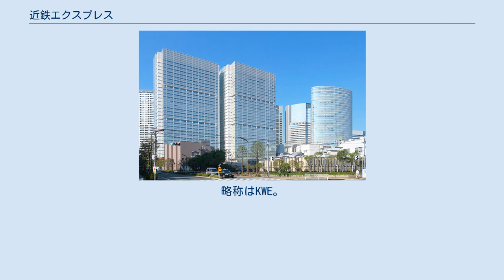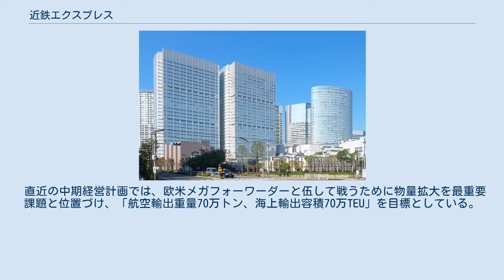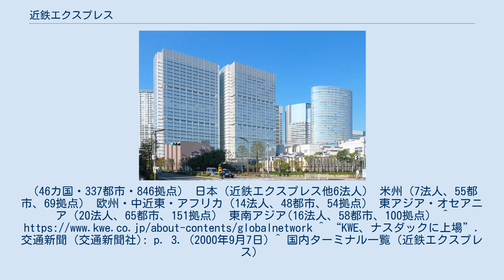近鉄エクスプレス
株式会社近鉄エクスプレス（きんてつえくすぷれす、Kintetsu World Express, Inc.）は、海外46カ国・311都市・834拠点を持つ、日本の大手国際総合物流企業である。
略称はKWE。
 1948年、近畿日本鉄道の国際貨物部門として業務を開始し、1970年、近鉄航空貨物株式会社として独立。
1972年10月、単独混載の免許を取得し、グループ混載から離脱。
これが飛躍の原動力となった。
その後も積極的に海外展開を進め、中国では日系最大級のネットワークを有する。
 創業時から手がける航空貨物輸送に加え、海上貨物輸送、ロジスティクスまでワンストップでサービスを提供している。
 日系フォワーダー大手3社の中では外資系荷主に強い顧客基盤を持っており、積極的・戦略的な顧客開拓を行っている。
2015年、APL Logistics Ltd(以下APLL)を買収。
APLLが持つ米国自動車メーカーや米国大手アパレル、大手流通などの欧米系顧客基盤を生かしてフォワーディング事業を拡大している。
 直近の中期経営計画では、欧米メガフォーワーダーと伍して戦うために物量拡大を最重要課題と位置づけ、「航空輸出重量70万トン、海上輸出容積70万TEU」を目標としている。
 2020年12月現在の国内ターミナルは以下の通り。
 世界五極経営体制を敷き、経営の効率化とスピード化を図っている。
（46カ国・337都市・846拠点） 日本（近鉄エクスプレス他6法人） 米州（7法人、55都市、69拠点） 欧州・中近東・アフリカ（14法人、48都市、54拠点） 東アジア・オセアニア（20法人、65都市、151拠点） 東南アジア(16法人、58都市、100拠点） ^ ^ “KWE、ナスダックに上場”. 交通新聞 (交通新聞社): p. 3. (2000年9月7日) ^ 国内ターミナル一覧（近鉄エクスプレス）